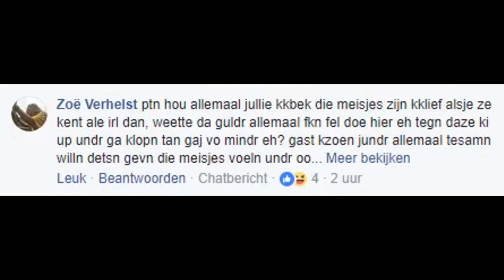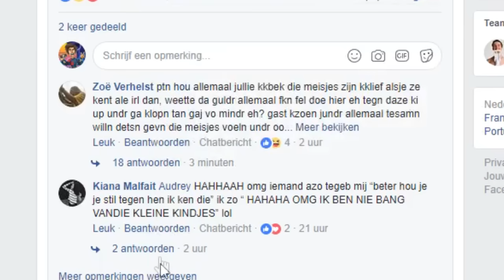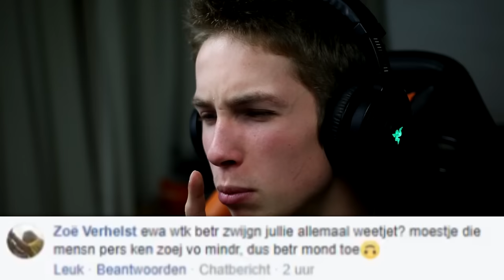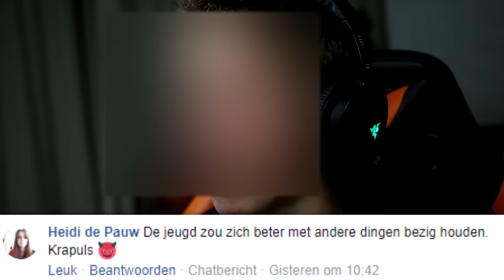IK WORD BEDREIGD DOOR DE ZEHBI'S